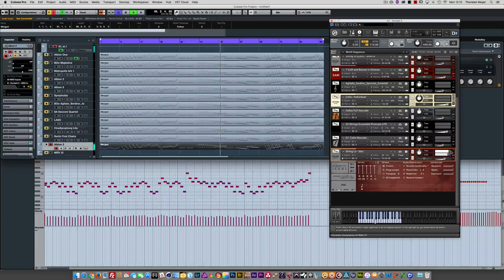Aggressive cello - Low String comparison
A comparison of different low strings / Cellos. Please keep in mind that some Instruments do not fit so well for this track and might sound much different on different tracks.

I looked through my libraries and came up with a "throw together mockup"
For comparison I did add some other libraries. Of course some are not played where their sweet spot is.

Spitfire Audio Albion One - 3
Spitfire Audio SACCONI STRINGS - QUARTET
Orchestral Tool Berlin Strings First Chairs (BST EXP D)
8Dio Majestica and other 8Dio libraries
ProjectSam
LASS